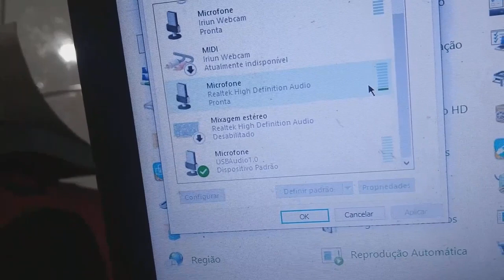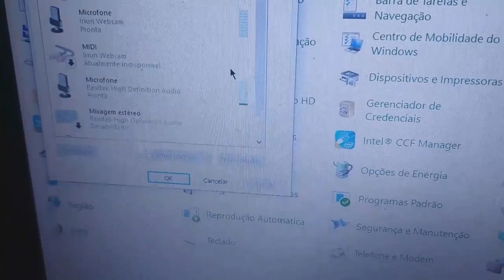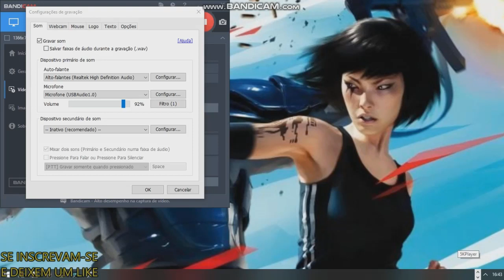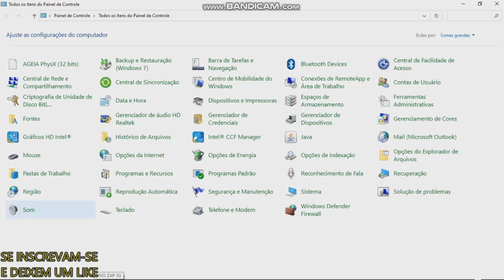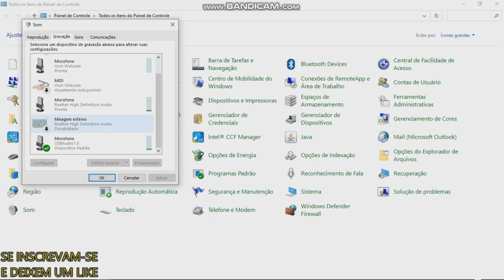Review microfone sem fio ULANZI J12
esse review tá top
nele mostro como usar tanto no celular quanto no Pc.
Link para compras:
Para iPhone:

AMBOS MODELOS:

TRIPÉ COM CONTROLE REMOTO: